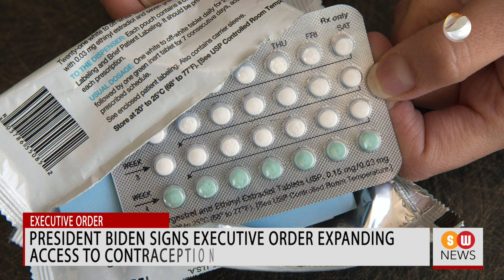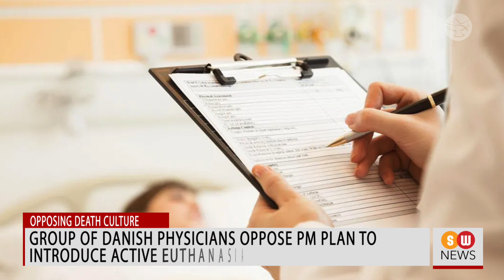Pope prays for Honduras jail violence victims || SW NEWS || 808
Holy Father prays for victims of Honduras prison violence
Pope Francis is invoking the intercession of the Blessed Virgin to restore peace and reconciliation in Honduras.

Pro-lifers seek nationwide protection for the unborn on Dobb’s anniversary
A group of pro-life leaders rallied hundreds to the Lincoln Memorial steps in Washington DC on Saturday to commemorate the first anniversary of the repealing of Roe v. Wade which legalized abortion in 1973.

President Biden signs executive order expanding access to contraception
US President Joe Biden has signed a wide-ranging executive order to expand access to contraception.

Afghanistan is reeling under drug abuse crisis, reports UN
A United Nations report reveals that almost 4 million people in Afghanistan use drugs and most of the nation’s drug treatment and rehabilitation facilities are struggling to cope with the enormity of the crisis.

Moscow eases emergency measures after abortive coup attempt by mercenary group
Against the backdrop of an aborted mutiny in Russia during the weekend, Moscow Mayor Sergei Sobyanin said he is canceling a counter-terrorism regime in the nation’s capital.

Organization of American States urges Nicaragua to cease human rights violations
The Organization of American States has come out with a resolution calling on Nicaragua to desist from all human rights violations and release all political prisoners.

Maltese government to amend abortion bill
The Maltese government is backing down on a law that permits abortions when the mother's health is at risk.

Holy Father appreciates local organizers of World Youth Day Lisbon
Pope Francis expressed his gratitude to the local organizers of the upcoming World Youth Day in Portugal’s Lisbon.

Probe into church fire in USA’s Florida gets underway
In the United States, investigators are probing the cause of a fire that broke out in a Catholic church in Florida on Saturday night.

Pennsylvania governor defends school choice system
In the American state of Pennsylvania, the governor has defended the school choice, which allows for parents to receive state-funded or school district-funded scholarships allowing children to attend private schools.

New Jersey attorney general sues school districts for so-called transgender policies
The Attorney General of the American State of New Jersey is suing three school districts for adopting new policies related to gender-dysphoric students.

Indian Catholic bishops urge believers to pray for restive Manipur on July 2
As ethnic conflict simmers in the Northeastern Indian state of Manipur, the Catholic bishops have designated July 2 as the Sunday for Peace and Prayer for the suffering masses.

Group of Danish physicians oppose PM plan to introduce active euthanasia
The European nation of Denmark is witnessing an intense debate on euthanasia, with a group of doctors writing an open letter protesting against assisted suicide.